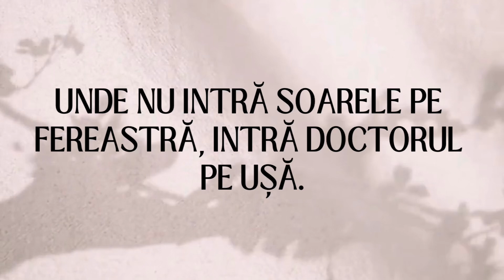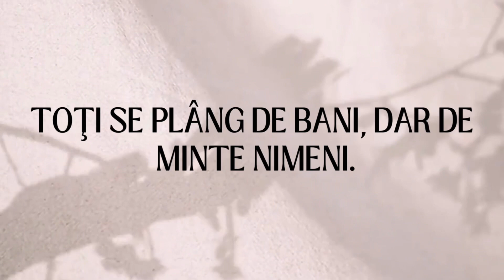Top 10 proverbe